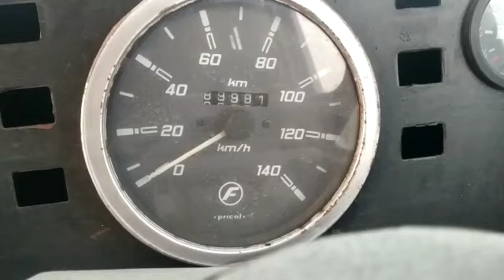Force TEMPOTRAVELLER 4x2MINIBUS 2013